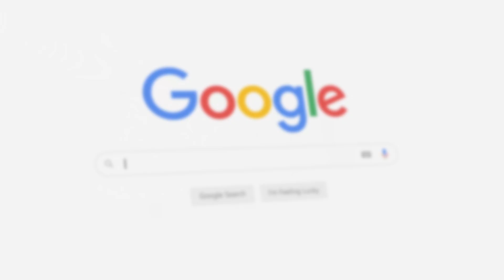The ONE Tool That Could Make You MILLIONS in the AI Revolution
Jason Shandy is the Director of Digital Marketing for Southern Air LLC, a company that aided in building his extensive background on digital marketing for large private equity-backed home service conglomerates. Over the years, he has demonstrated high level expertise on Search Engine Marketing in a variety of verticals across multiple markets. Johnny Wenzel is a marketing consultant at ServiceTitan, who’s passionate about saving contractors money on ads and helping them win.

In this episode, we talked about artificial intelligence, digital marketing, search engine optimization…